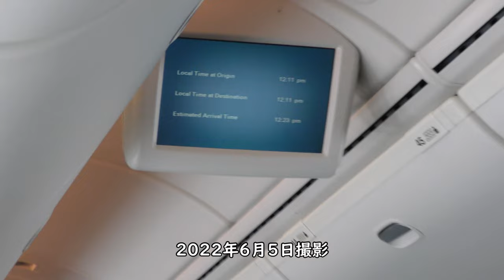【羽田空港ファイナルアプローチ】揺れ激しい～B滑走路着陸／JAL644鹿児島空港→羽田空港(Landing at Tokyo International Airport)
2022年6月5日撮影、JAL日本航空644便、鹿児島空港→羽田空港Boeing767-300(JA655J)より撮影した羽田空港ファイナルアプローチ～B滑走路着陸映像です。

Everyday Update!